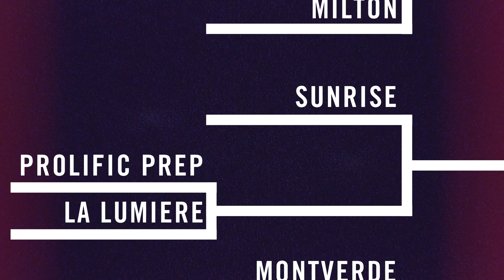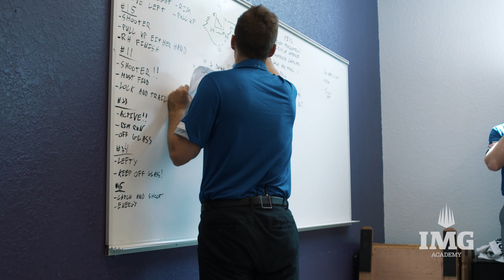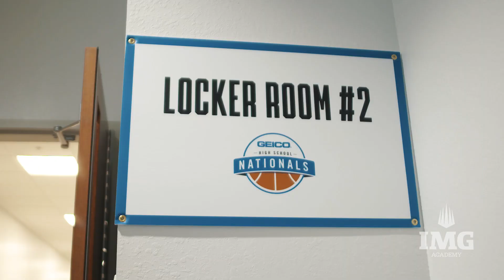The Bigger Win | IMG Academy Basketball: Hang Time - Episode 6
Prepared, motivated, engaged, focused. The season started just how it concluded. IMG Academy's national basketball team had their sights set on the GEICO High School National Championship tournament from the moment the season started. From practices to games and workouts to study halls and college prep, this team was always playing for something bigger than the names on their jerseys. Although their run ended in the semifinals, the Ascenders know that the bigger picture wins outweigh the way the 2021 season may have finished. Here's what that final road trip and preparation looked like.

IMG Academy is the world leader in athletic and personal development. Based in Bradenton, Florida, IMG implements a cutting-edge training methodology that has helped propel countless athletes of all ages and abilities to maximizing their inherent potential.